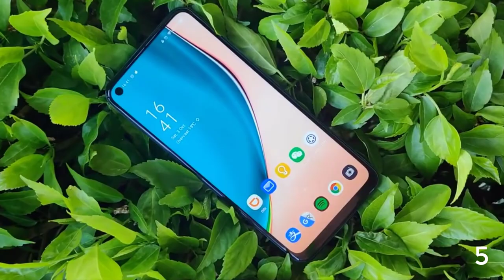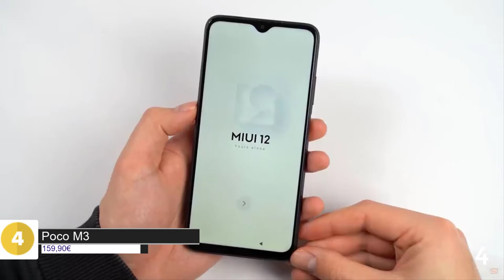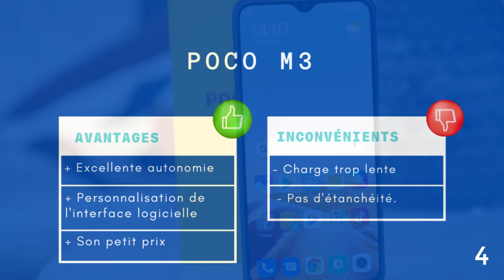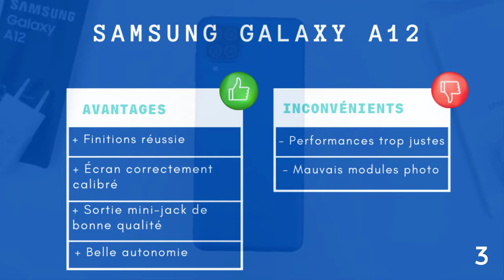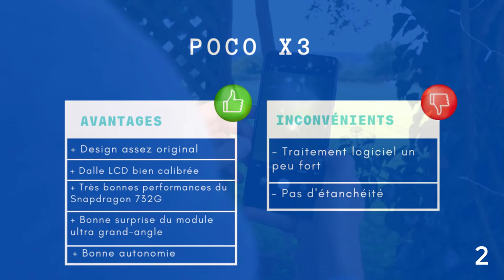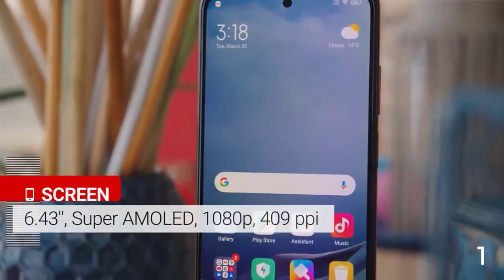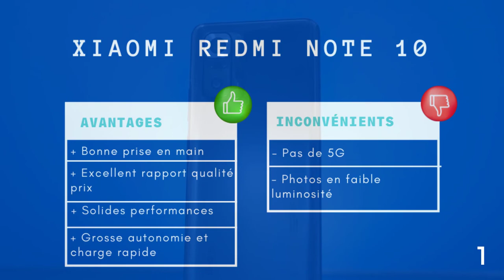TOP 5 - LES MEILLEURS SMARTPHONES à moins de 200€ en 2021 !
→ Avertissement

Certaines séquences de cette vidéo ne sont pas des contenus originaux produits par Top 5 Techoix. Des séquences de produits ont été recueillies auprès de sources multiples, notamment des fabricants, des collègues créateurs et diverses autres sources.

Si vous avez un quelconque problème avec le contenu ou si quelque chose vous appartient et que vous voulez qu'il soit retiré, n'hésitez pas à nous contacter à .